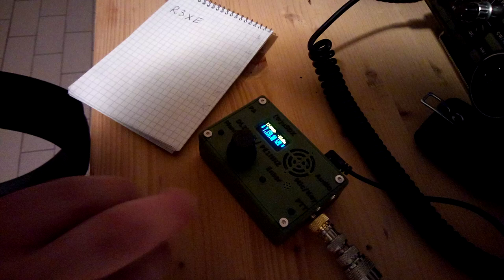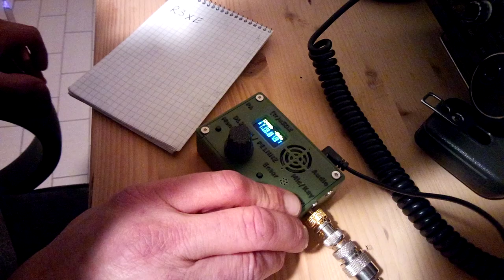QSO R3XE con (tr)uSDX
Antenna YAGI 2 elementi monobanda, potenza 2 Watt, e una microscopica radio
Il pragmatismo statunitense afferma che 1 dollaro per la radio e 1000 per l'antenna... "ci hanno ragione, ci hanno"